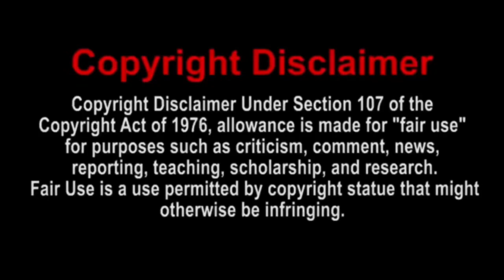SMG4: If Mario was in The Sonic Movie Reaction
I’ll be reacting to SMG4: If Mario was in The Sonic Movie

Add me on Discord: dylcraftz#4687
Add me on Xbox One: DylCraftZYT
Add me on PSN: Dylg__63_04